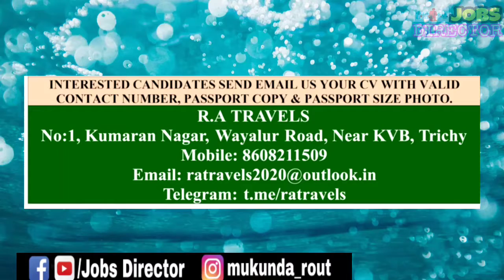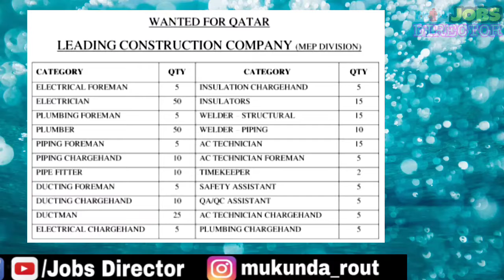2020 Jobs Last direct Interview for QATAR 🇶🇦|| Office Boy | Petrol pump | MEP Constitution jobs.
2020 Jobs Last direct Interview for QATAR 🇶🇦|| Office Boy | Petrol pump | MEP Constitution jobs.

Oman free Recruitment jobs || Free visa jobs | latest oil and gas jobs Oman | direct Interview jobs.

HEISCO Oil and gas jobs KUWAIT || Kuwait CV selection jobs || 9 Months shutdown jobs for Kuwait.

Direct interview jobs for Saudi Arabia this week 2020 || saudi new job vacancy | latest gulf jobs.

Direct interview job vacancy for Muscat Oman || Free visa jobs for abroad | Oman latest jobs 2020.